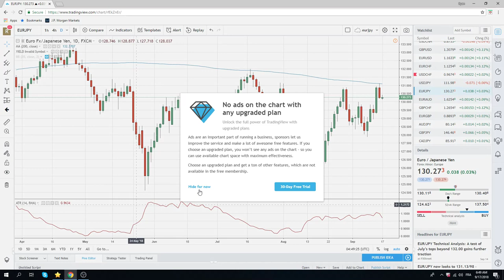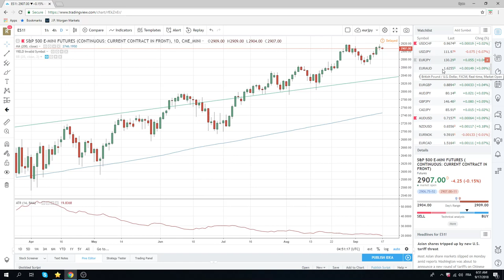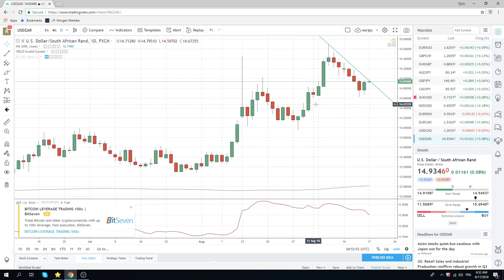17Sept18 FX & Crypto Opening Call - PrivateerFX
patience today

Web: PrivateerFX.com

THIS WAS
17Sept18 FX & Crypto Opening Call  - PrivateerFX